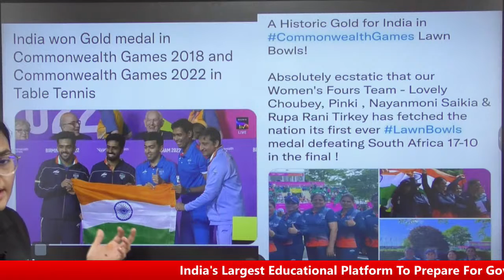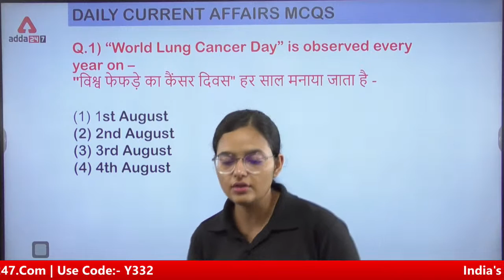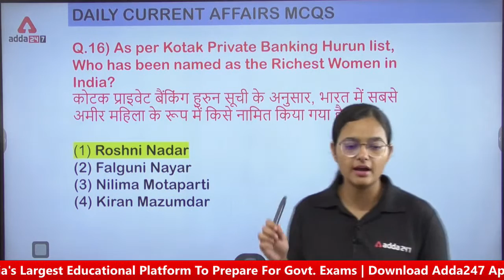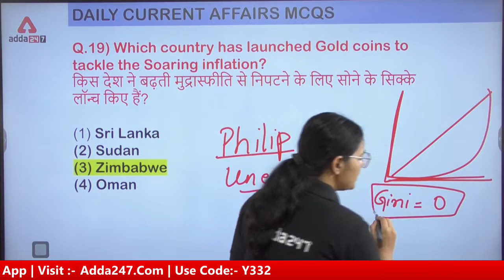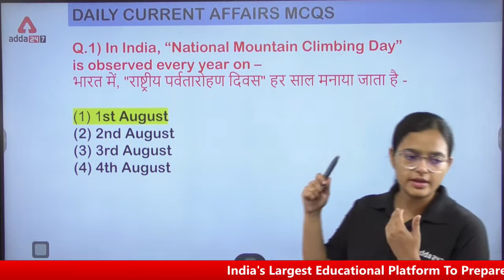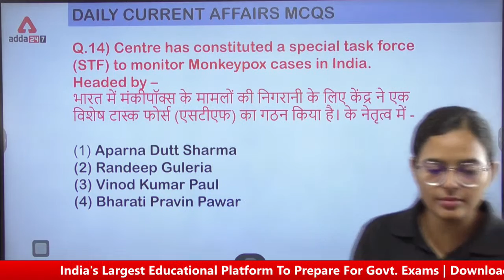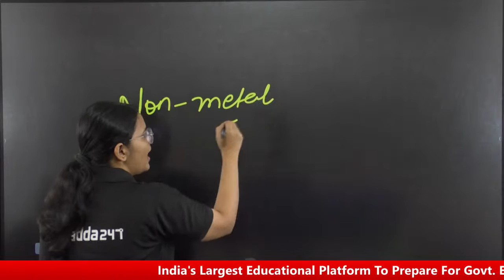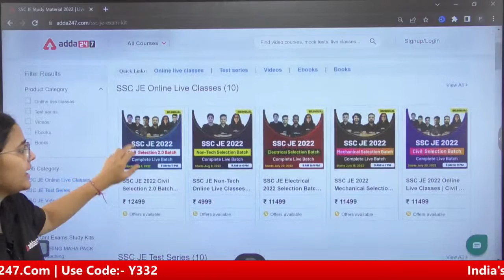3rd August | SSC JE Current Affairs 2022 | Current Affairs Today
3rd August | SSC JE Current Affairs 2022 | Current Affairs Today | Current Affairs 2022 | Current Affairs | SSC JE Current Affairs | SSC JE Current Affairs Strategy | SSC JE Current Affairs Weightage | SSC JE Daily Current Affairs